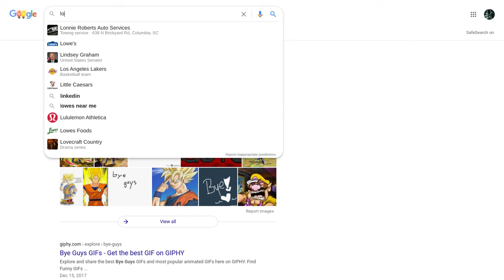Playing ports head soccer part 4